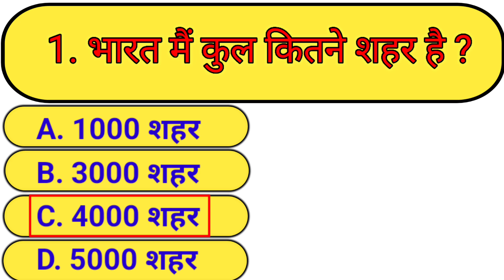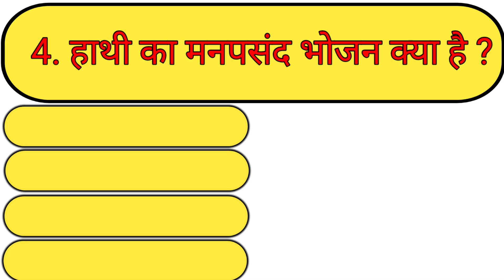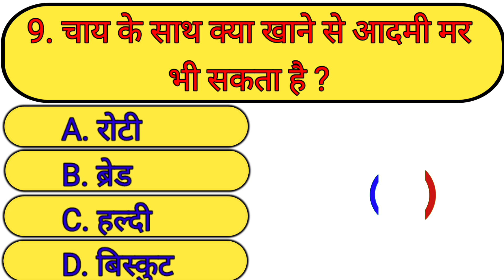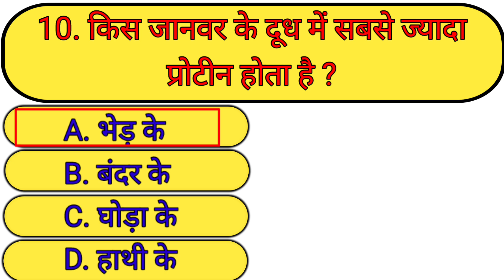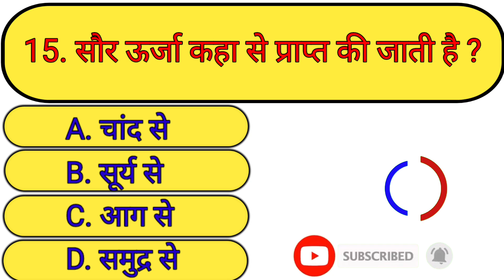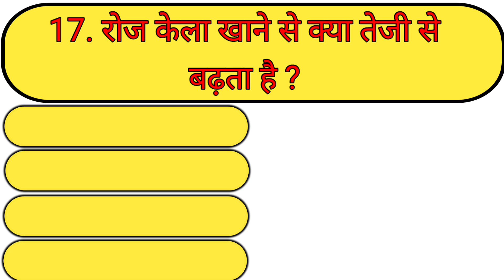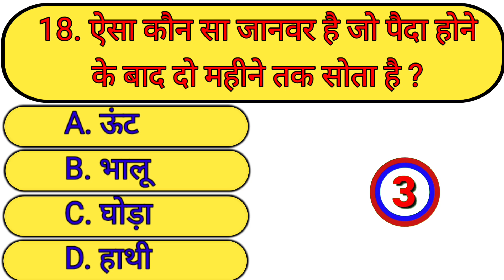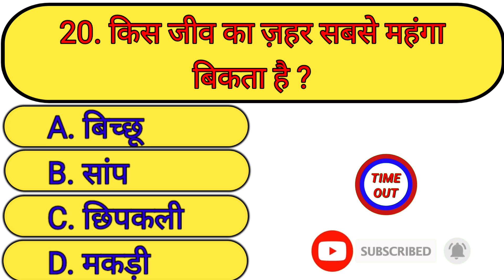GK Questions || GK In Hindi || GK Questions And Answer || GK Quiz || GKSAHITYA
Description

quiz questions
general knowledge questions
gk quiz
India GK
hindi gk
samanya gyan
gk questions
india gk in hindi
2024 gk questions and answers
lucent gk
lucent gk
 lucent geography
geography gk
 lucent mcq
gk
gk questions and answers
 gk question
general knowledge
 br gk study
 gk questions
g k
 question
 general knowledge questions and answers
 samanya gyan
 knowledge
question answer
 general knowledge questions
gk knowledge
जनरल नॉलेज
 gk quiz
 ips question and answer
gk
gk question
 gk afroz
 gk questions
gk today
GK today
gk tricks
 gk study adda
 gk video
 gk live
 question
 सामान्य ज्ञान
 general knowledge ke questi
 gk knowledge
 gk dijiye
 general class 89. gk knowledge
 gk dijiye
 general class
 Gksahitya
 GK
 gk question
 general knowledge
 g k
 g.k
 question answer
 question
 gk
 knowledge
 general knowledge question
 g. k
 quiz gk
 gk question
 gk
 gk 2020
 gk 2021
 gk 2022
 gk 2023
 g.k. question with answer
 answer
 lucent gk
 GK 2021
 GK 2022
 GK 2023
 Gk2024
 g,k
gk general knowledge
 gk knowledge
 GK Police
 GK IAS
 GK IPS
 tense
 current affairs
 g.k questions
 gk today current affairs
 GK
 GK BR
 Gk
 gk
 GK
 Gk quiz
 GK BR
 GK ki Video
 Good sawal
 GK.
 BR
 hindi question
 gk question gk question
 answer
gk knowledge
gk2023
 samanya gyan
 GK number 1
 GK Question
 gk question
 gK question
 GK gk जीके
 GK wali Gk sahitya
100 interesting GK question and answer
Gksahitya
GK question and answer
 100 GK
interesting 100 GK question

GK ke 100 interesting question
100 interesting GK question
GK question answer
100 GK question and answer
100 GK question in HindiGK 100